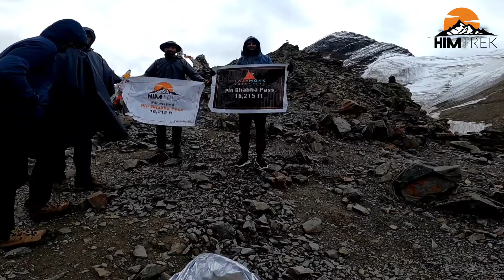Pin Bhaba Pass Trek | A crossover trek from Kinnaur to Spiti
Welcome to HimTrek's YouTube channel, where we bring you the snow-filled wonderland of the Pin Bhabha Pass trek! Join us on this mesmerizing journey through the pristine snow-capped landscapes of the Himalayas. Watch our captivating video as we navigate through glistening white trails, cross icy rivers, and conquer the breathtaking high-altitude pass. Immerse yourself in the beauty of snow-laden forests, frozen lakes, and majestic glaciers. Our experienced guides will lead you through this winter paradise, ensuring your safety and sharing fascinating insights about the region.